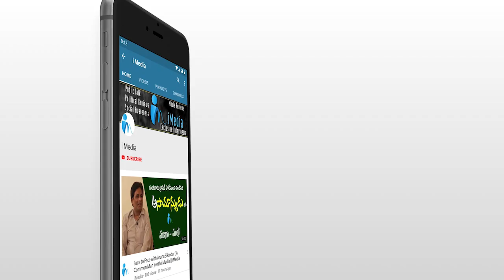చెన్నై ఎయిర్పోర్ట్ లో ఆఫ్రికన్ వన్యప్రాణుల స్వాధీనం | African Wild Animals Caught in Chennai Airport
చెన్నై ఎయిర్పోర్ట్ లో ఆఫ్రికన్ వన్యప్రాణుల స్వాధీనం| African Wild Animals Caught in Chennai Airport | iMedia